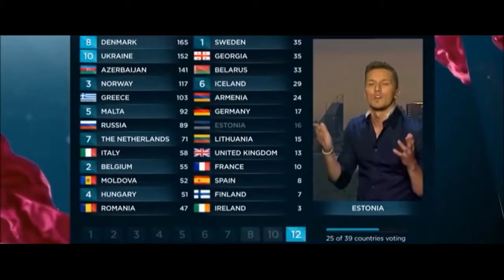Ural Idol Song Contest - Official Trailer Video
"Glorious (Video Edit)"
Rights are belong to: WMG, SME, Zooland_Music, UMG, e-Muzyka, steve AATW, and [Merlin] IDOL Distribution
"Heroes"
 Rights are belong to: WMG